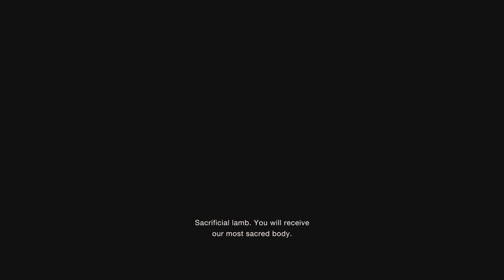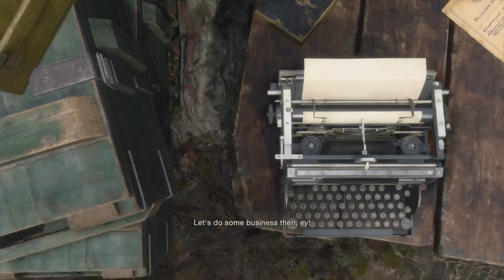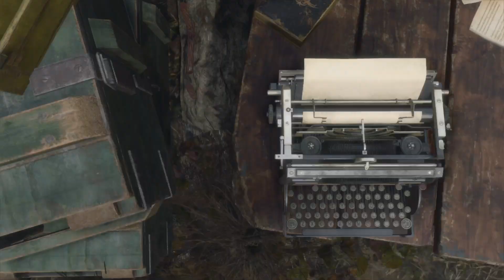Resident Evil 4 Remake Part 4 ~ Valley Area Is Intents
In this part I meet the merchant and have to find the Hexagonal Emblem to open a door
Six years after the events of Resident Evil 2, US agent Leon S. Kennedy is sent on a mission to rescue Ashley Graham, daughter of the US president, from a Spanish village controlled by the violent cult Los Illuminados. Other characters include Ada Wong, Leon's operator Ingrid Hunnigan, the civilian Luis Sera, and the antagonists Bitores Mendez, Ramon Salazar, Jack Krauser and Osmund Saddler.